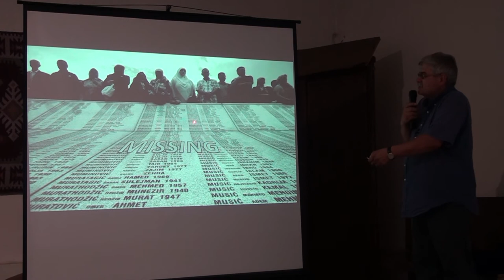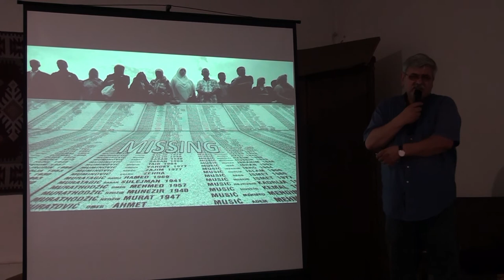SREBRENICA - GENOCID NAD BOŠNJACIMA - AMOR MAŠOVIĆ (IML TV)